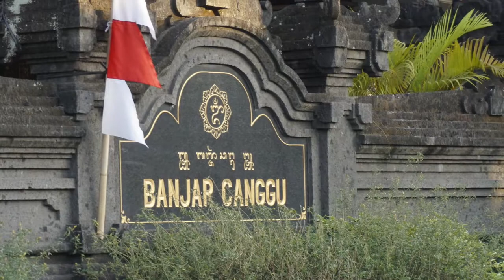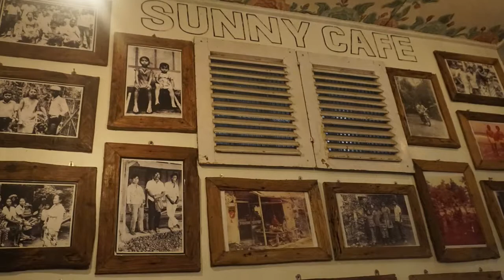PILIPINAS REPRESENT sa Bali Adaptive Pro Surfing contest!!! 3rd place sa UL division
PILIPINAS REPRESENT sa Bali Adaptive Pro Surfing contest!!!

A slide show of pictures nung sumali ako sa surfing competition sa Bali Indonesia. At yun naka 3rd place naman sa stand up category, pasensya na po konti lang po o halus wala akong kuha nung laro ko, solo mode ako nung competition wala tga kuha.. Pero enjoy pa din nman kasi I represent our Philippines o Asia dito sa competition na ito, tapos nanalo pa pla ako ng surf board, o diba worth it naman =) Enjoy the slide show =)